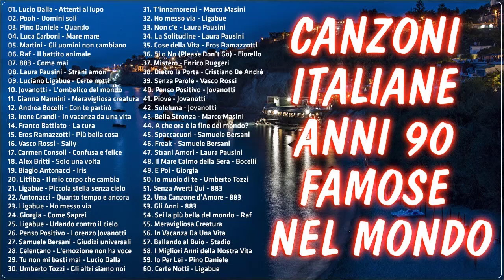Le più belle canzoni italiane anni 90 Famose Nel Mondo - Miglior Playlist Di Musica Italiana Anni 90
Amiamo davvero questa musica e vogliamo condividerla con tutti.
▶ Ho realizzato questo video solo per amore e passione, voglio condividerlo con tutti per godermi queste meravigliose canzoni.
▶Buonagiornata e un grosso grazie a tutti